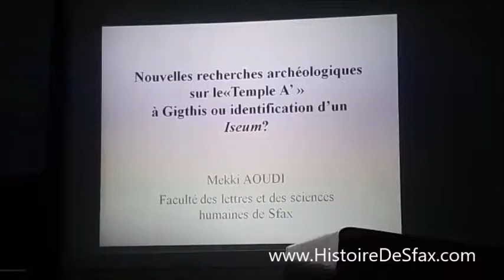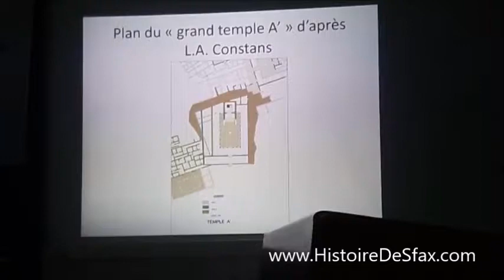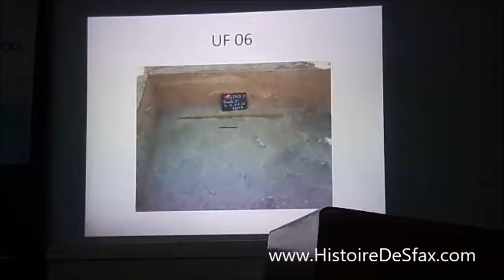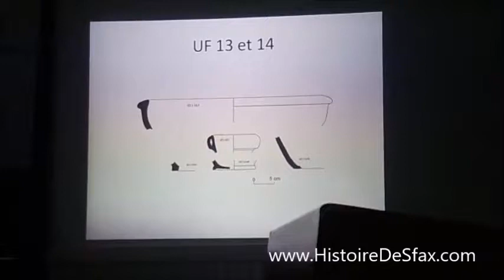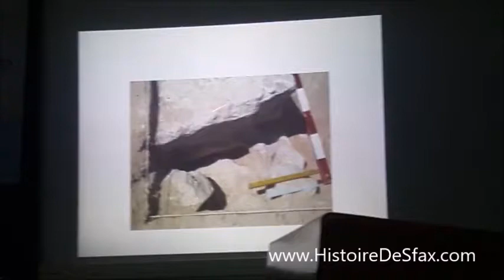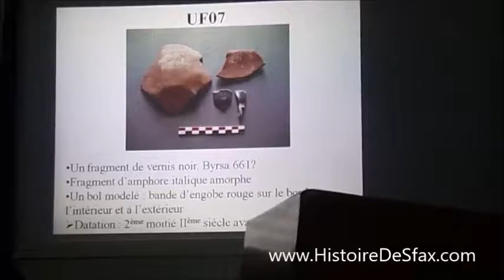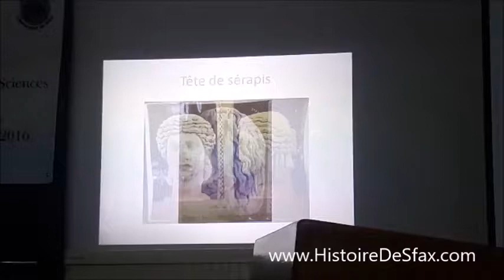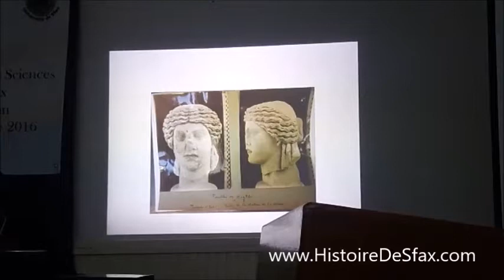AOUDI Mekki : de l'archéologie à l'histoire : recherches sur le grand temple Gigthis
Lors d'un colloque international : d'une Syrte à l'autre : Mobilité des hommes, des biens et des idées à travers l'histoire, au sein de la Faculté des Lettres et des Sciences Humaines de Sfax, le 18 novembre 2016.